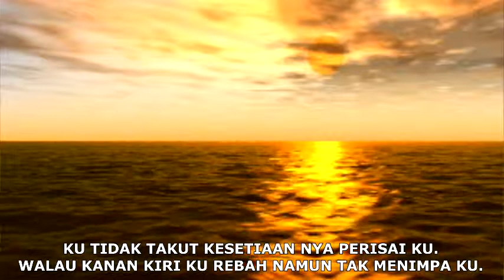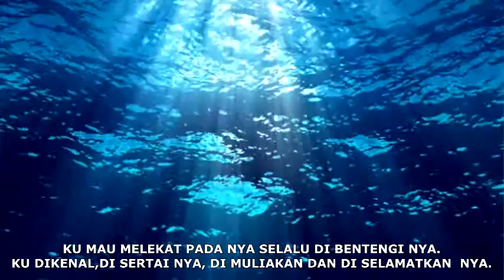TUHAN PERLINDUNGAN KU. Cipt / Vocal: Lestyono Tandiadi ke:154 - 01Juli'13